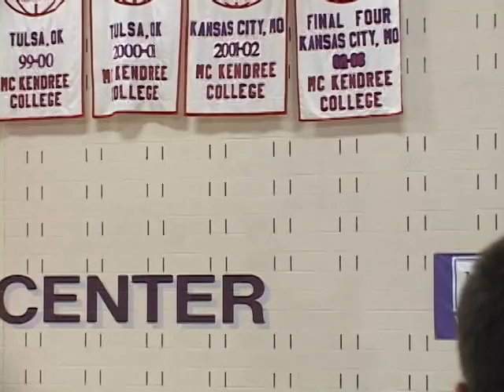Part 1 Hannibal LaGrange College vs. McKendree University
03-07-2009 AMC Tourney Game Round 2, Hannibal LaGrange College vs. McKendree University Bearcats at Lebanon, IL.  Part 1